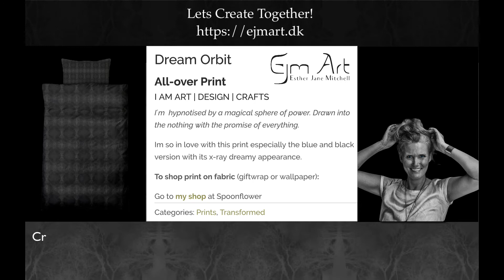Dream Orbit Print Poem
The Dream Orbit Print arrived its destination as I was drawn in by its magical sphere of power... I am so in love with this print.
Lets create together!